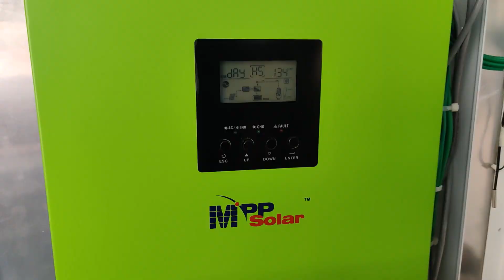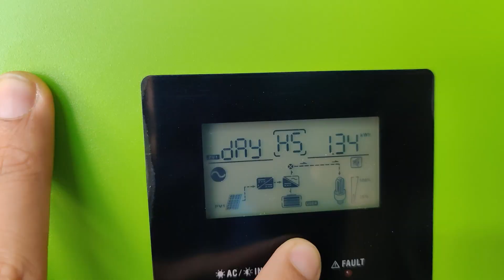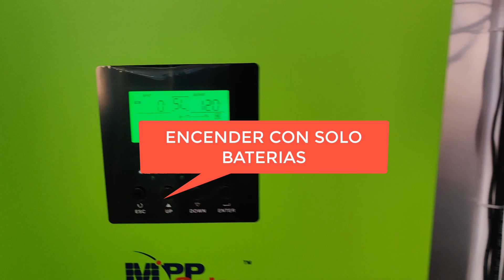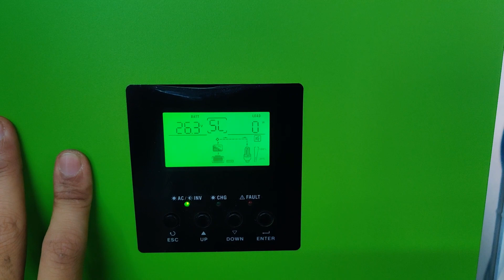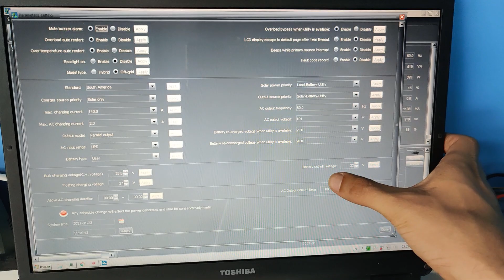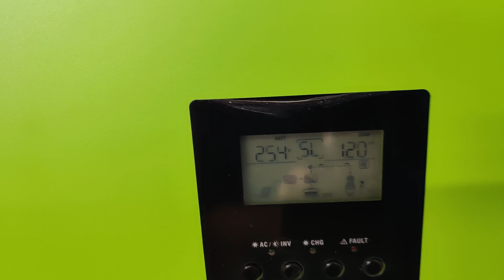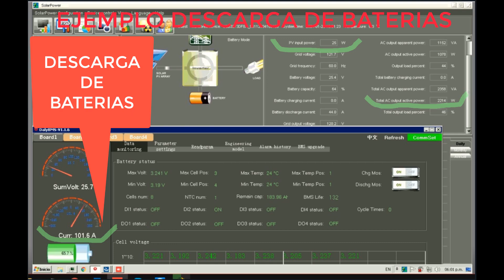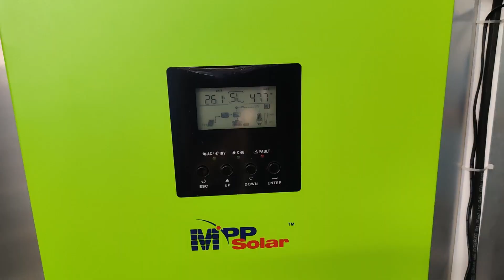Sustituir baterías acido plomo por LIFEPO4 280A, BMS DALY instalación inversores híbridos LITIO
Unas ves podado el sistema, es momento de instalar nuestras baterías de LIFEPO4 en una vivienda real con dos inversores híbridos mppsolar conectados en paralelo.